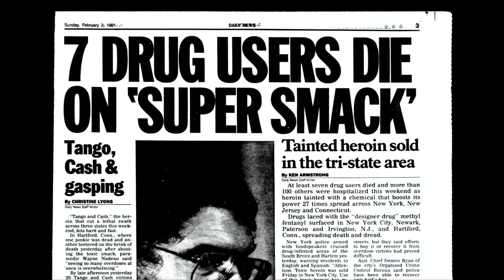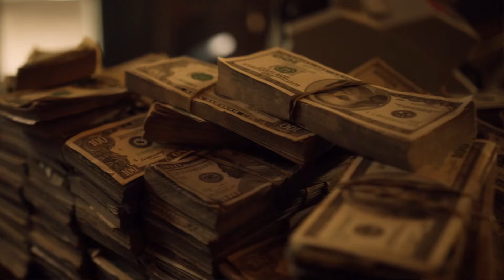The Godfather of Fentanyl | Official Trailer | Available Now | Documentary | Youtube | Fox Nation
Account of the clandestine chemist behind America's first widespread fentanyl overdose crisis, featuring exclusive interviews with George Erik Marquardt.